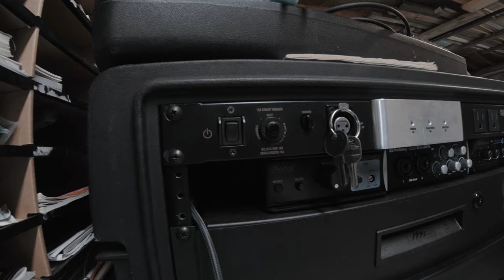Songwriting Workshop [The Sprout Experience]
We are educators with 60+ years of youth travel and program experience. We founded the Sprout Experience to offer programs that are IMMERSIVE, AUTHENTIC and CULTURAL. Many of our programs are deeply rooted in SCIENCE and CONSERVATION. Since the beginning, our team has been joined by amazing educators, scientists, cultural experts, musicians, and of course by AMAZING KIDS!

The Sprout Experience offers many opportunities that are not available ANYWHERE ELSE. From tracking lions in the African bush, to SCUBA diving coral reefs, from snakes and salamanders to composing music to cooking pizza in a wood-fire oven, these truly are among the BEST youth programs in the world.